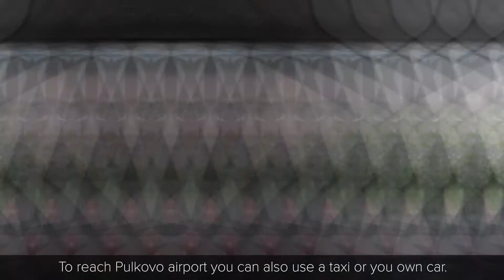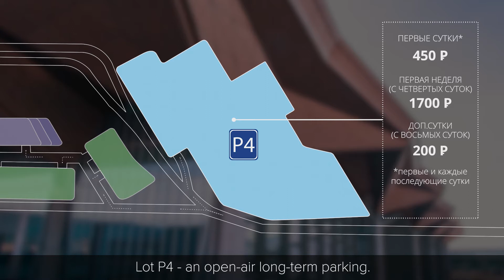Pulkovo VLOG S01 E02 - Как добраться в аэропорт Пулково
Друзья! Доступна к просмотру второй эпизод нашего многосерийного фильма! 🙂 Сегодня поговорим о том, как добраться до аэропорта Пулково!✈

📹🎬 За съемку благодарим Алексея Макарова